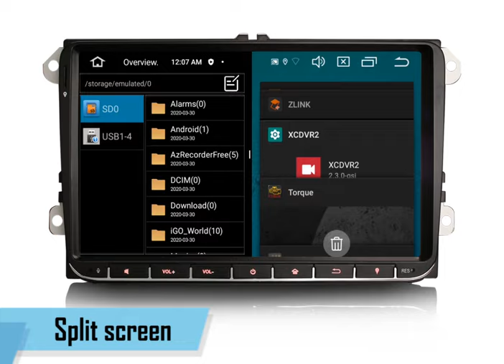Erisin ES8528V Android 12.0 Car GPS Wireless CarPlay Auto Radio SWC DTV DSP Stereo For VW Seat Skoda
- Android 12.0 OS, Octa Core, 2* A75 + 6* A55 64-bit 1800MHz CPU Architecture, benchmark scores does go above 170,000.
- 4GB RAM and 64GB ROM, 1 Cards / 3 USBs up to 4* 256GB extended Storage.
- Adopt the newest ultra HD IPS-Screen with Resolution: 1280* 720 Pixels.
- Built-in DSP Amplifier System, 16-Band EQ Selections, which bring the perfect sound effect to your car.
- Built-in STMicroelectronics TDA7851 Amplifier (better than TDA7388 ) support Subwoofer and 4*48W Stereo Sound
- Built-in Wireless Apple CarPlay and Wired & Wireless Android Auto module, you don't need to use another adapter, just
  connect your iPhone to this unit via Bluetooth to use the CarPlay function, or connect your Android
  phone to this unit via USB or Bluetooth to use the Android Auto function.
- Built-in the Latest Bluetooth 5.0 - Hands-free Calls, BT-Music, Phone Book Synchronise, Display Recent Calls.
- Built-in GPS Module, which supports offline GPS Navigation, GPS function ready to use.
- Built-in Dual Band WiFi for Internet, support 2.4GHz and 5GHz WiFi networking go online faster.
- Built-in 4G Module for Internet, supports 99% of carriers in the word, supports micro SIM card.
- Built-in Android Multimedia Player, can play Music/Video/Photo from local Disc or USB.
- Built-in USB, Radio, RDS, WiFi, Clock, Calendar, Calculator, Chrome, Adobe Reader.
- Support DAB+, DVB-T/T2, TPMS, OBD2, DVR, Camera, AVIN, Video Out, etc. extended functions.
- Support CVBS and the newest 720P-25FPS / 720P-30FPS / 1080P-25FPS / 1080P-30FPS AHD Reversing Camera
- Support steering wheel control, easier and safer to adjust volume, answer calls and switch the songs while driving.
- Smart UI Design, support DIY wallpaper and warm or cool colors, panel light colors.
- Support Split Screen, you can run two apps side by side.

Compatible Models & Years:

For VW
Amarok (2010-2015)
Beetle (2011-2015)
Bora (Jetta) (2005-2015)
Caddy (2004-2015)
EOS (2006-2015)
Golf MK5 / V5 / A5 / 1K (Variant / GTI / Estate) (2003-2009)
Golf MK6 / VI6 / A6 / 5K (GTI / Wagon / R / Variant / Estate / Cabriolet) (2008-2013)
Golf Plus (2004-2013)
Jetta V / A5 / 1K (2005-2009)
Jetta Vl / A6 / 1B (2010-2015)
Passat B6 / 3C (Estate / Sedan / Wagon) (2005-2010)
Passat B7 / 3C（Estate / Sedan / Wagon / Alltrack) (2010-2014)
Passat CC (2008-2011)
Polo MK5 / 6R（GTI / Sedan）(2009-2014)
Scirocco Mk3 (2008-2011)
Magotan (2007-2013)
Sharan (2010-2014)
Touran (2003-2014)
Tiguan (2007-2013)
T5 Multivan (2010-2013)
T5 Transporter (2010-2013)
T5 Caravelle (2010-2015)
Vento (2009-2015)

For SEAT
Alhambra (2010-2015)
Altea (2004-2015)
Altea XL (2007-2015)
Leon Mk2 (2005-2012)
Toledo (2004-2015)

For SKODA
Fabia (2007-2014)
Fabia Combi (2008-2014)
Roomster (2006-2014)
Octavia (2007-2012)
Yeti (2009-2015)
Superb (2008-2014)